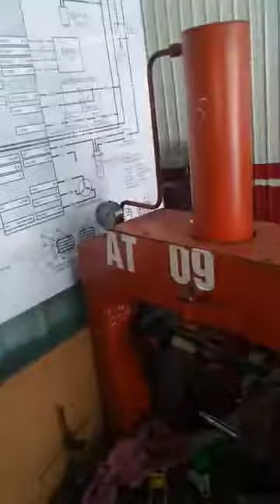Kiều Tuấn: Hướng dẫn cách Nắn càng xe Vespa Piagio 1 càng